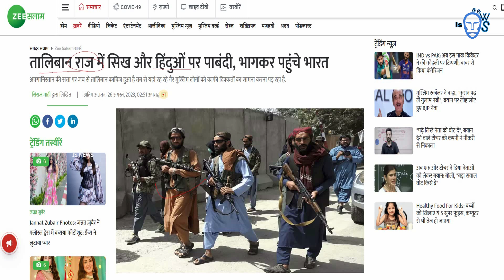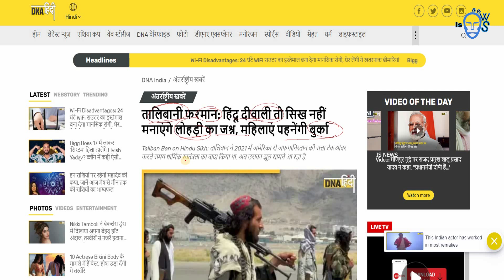तालिबान का अफगानिस्तान में हिंदुओं और सिखों पर अत्याचार|Taliban atrocities on Hindus,Sikhs। is news